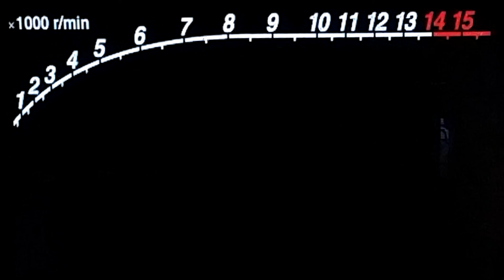King and Littleone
Just a quick video with King and Littleone tagging along, was working out sound problems with the GoPro's. (it wasn't a camera problem and was a cabling issue)